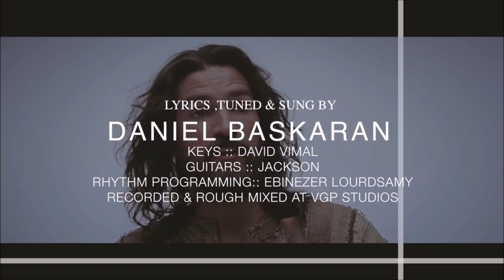[OFFICIAL VIDEO] Daniel Baskaran - Ulagin Oliyaai - Single | Tamil Christmas Songs | Life Media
புதிய தமிழ் கிறிஸ்துமஸ் பாடல்

Song :: Ulagin Oliyaai
Lyrics,Tuned & Sung By :: Daniel Baskaran
Keys :: David Vimal, Guitars :: Jackson
Rhythm :: Ebinezer Lourdsamy
Recorded & Mixed (roughly ) @ VGP Studios
Lyric Video :: Judah Warriors
Released By :: Life Media - Distribution Services

Life Media Distribution Services is the first Gospel distribution and digital services for independent artists & labels.

Life Media Distribution Services supports creators of original content in the optimisation of their videos online. Through our digital expertise and development know-how we will earn great content the audience it deserves, and will make sure it has the best chance of being discovered, shared and enjoyed online.

You can download use it & Tag it, Do whatever for the Kingdom of Christ. For commercial purposes, Edit/Sale/Republish are strictly banned !! © Copyrights: 2019 Life Media Pvt Ltd

Christian songs, Christian devotional, Hindi christian devotional, christian Hindi songs, Hindi worship songs. Hindi christian, Hindi devotional christian songs, Hindi church songs, Hindi church worship songs, christian Hindi hymns